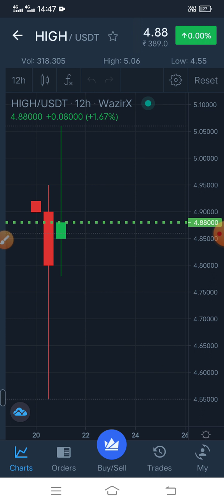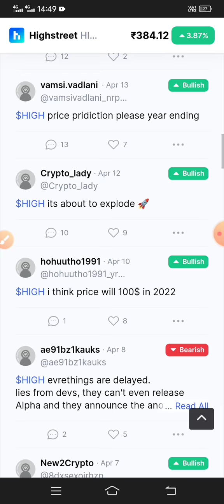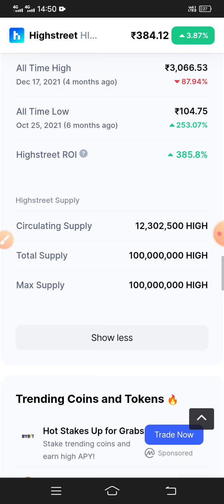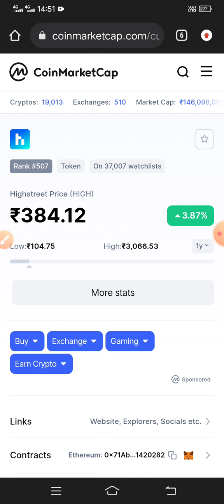High Coin Highstreet Token Price Prediction Alert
In this video | will provide technical analysis and price prediction for HIGHSTREET (HIGH) in USDT(2022). | made this video mainly to inform you about this. Be very careful, especially the beginners in the crypto world. Targets are mentioned but none of these are financial advises. Next targets are presented in the video and always have in your mind this is not a biased T.A., | am not taking any kind of money to promote any altcoin.

Hi, my name is Naitik Rajput and if you are willing to have an idea how the prices of BTC and Altcoins will move short, mid and long term and do the best trading with low risk and high reward then this is your channel! | am not a financial advisor, however my studies are in agricultural economics with personal study and certifications around statistics. |’ ve been into crypto space since 2017, only investing in bitcoin and in the previous year began to invest in Altcoins but watching carefully the whole market and how it acts.

| hope | will guide you through the best choices so you won’ thave to worry about when and where to invest your money. | will try keep posting videos on youtube every day and keeping you informed about everything. If you want to ask me anything | am here for you, | will stand by you and better days are sure to come! Love you.

***NOT financial, legal, or any other tax advise! Please perform your own research.